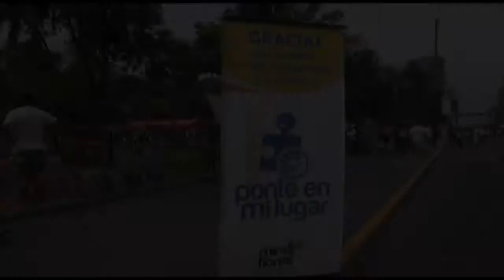Ponte en mi lugar